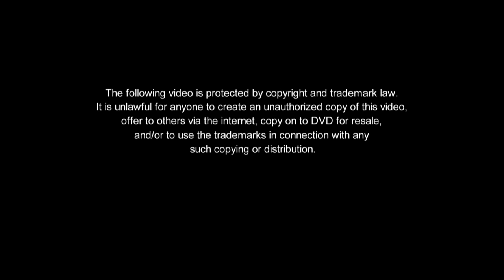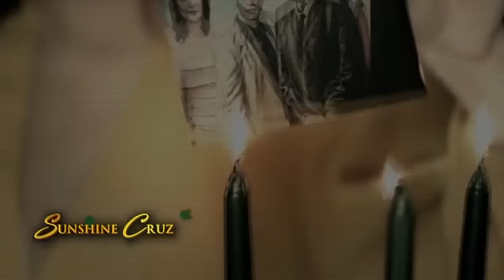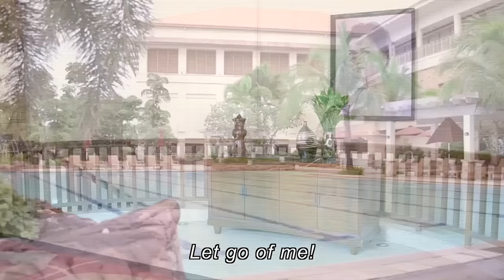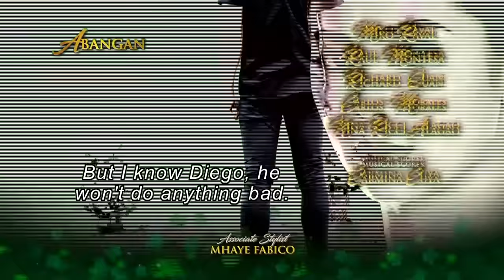[ENG SUB] Ep 197 | Wildflower | Maja Salvador, Tirso Cruz III, Aiko Melendez